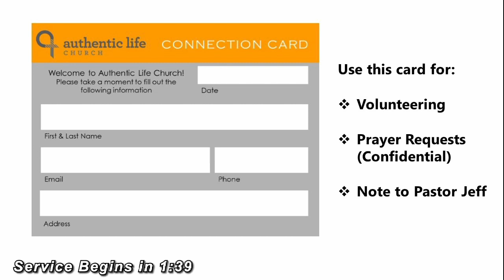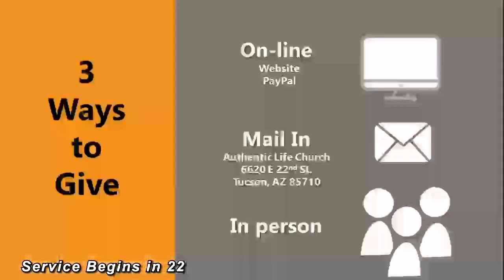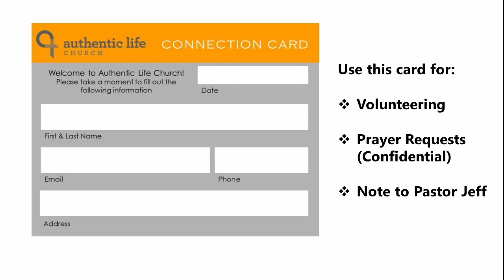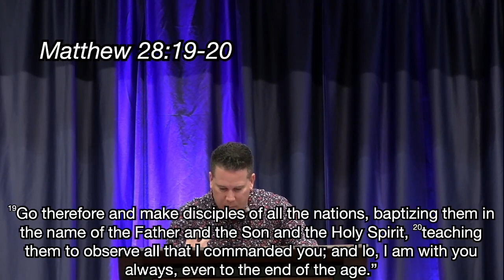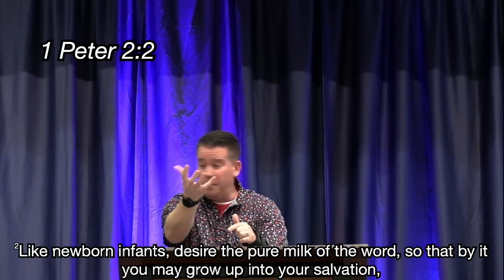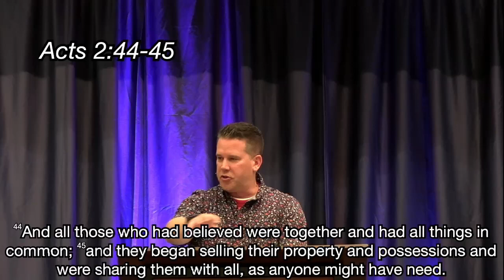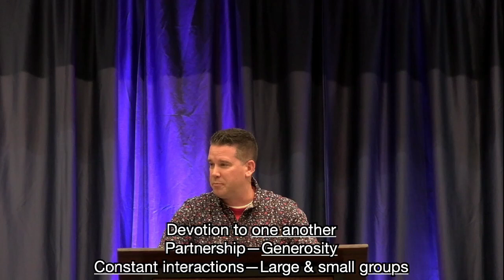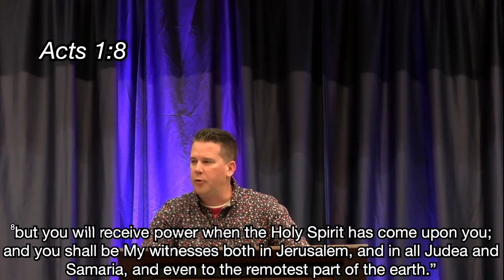Sunday Worship Service 2.12.23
We welcome you to worship with us!